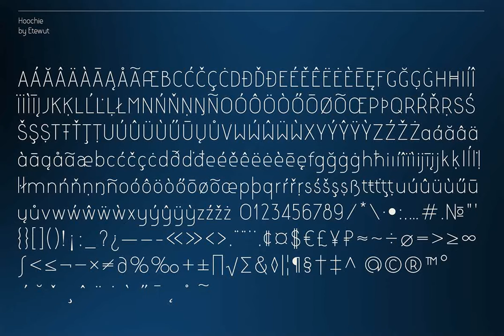Hoochie Font Download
Hoochie is a display font family based on sans serif. It has 4 styles: regular, display, mono and rough. All european languages with special characters are included.